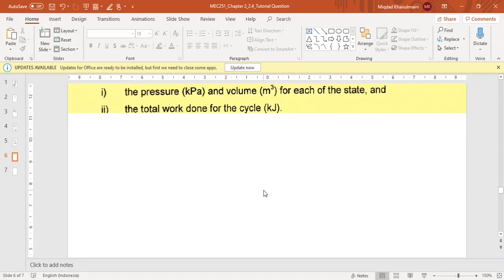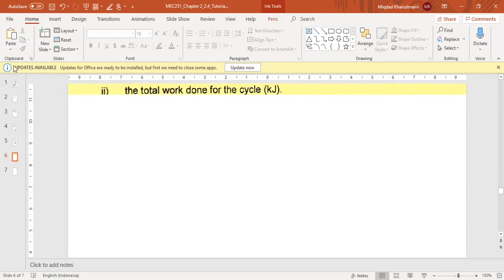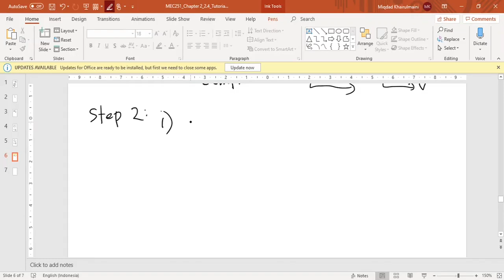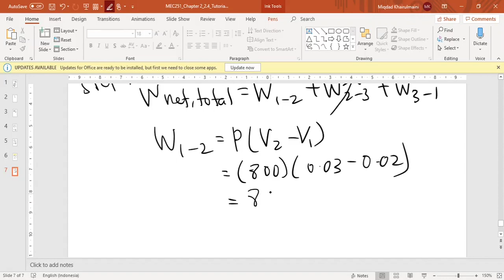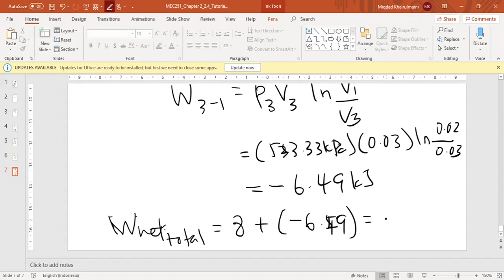MEC251:Chapter 2:2.4:Additional Question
This video lesson is for the course MEC251 Thermodynamics.

In this video lesson an additional question for Chapter 2 is discuss.